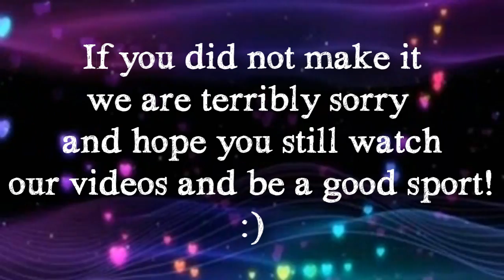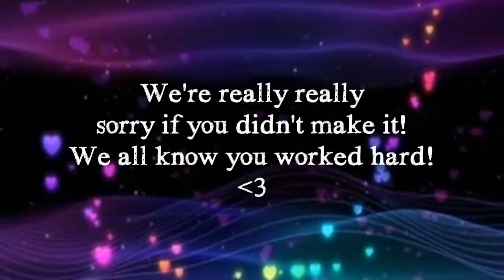YBM auditions RESULTS!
By: xKgenerationx

CONGRATULATIONS! Thank you to everyone who auditioned and welcome new YBM members! Terribly sorry if you didn't make it! :( we had ALOT of great auditions!

so without further ado. ! the results! - Kristin

Congrats to these people! It was really hard chocing, there were so many good auditions~! - Lolly